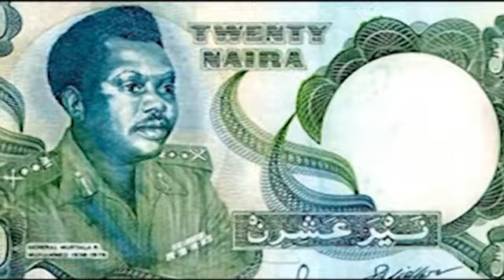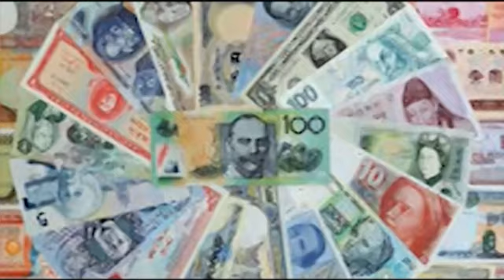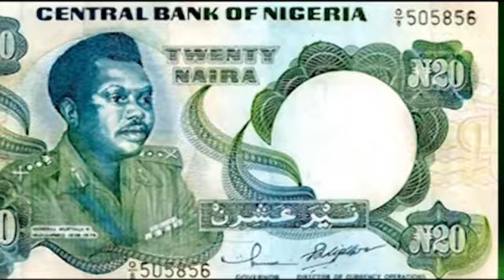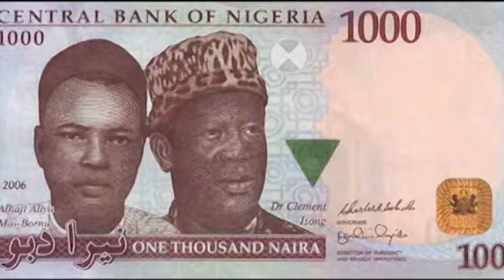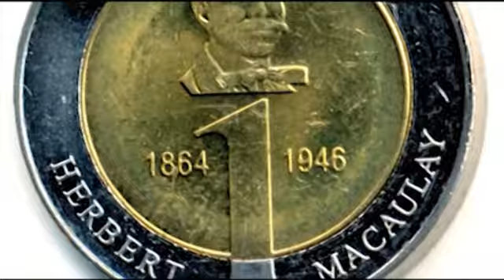Emergence of the Nigerian Currency (Naira)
The naira was introduced on 1 January 1973, replacing the pound at a rate of 2 naira = 1 pound. This made Nigeria the last country to abandon the £sd currency system. There was a plan to redenominate the naira at 1 new naira = 100 old naira in 2008, but the plan has been suspended. The currency sign is ₦ naira sign.
The Central Bank of Nigeria (CBN) is the sole issuer of legal tender money throughout the Federation. It controls the volume of money supply in the economy in order to ensure monetary and price stability.